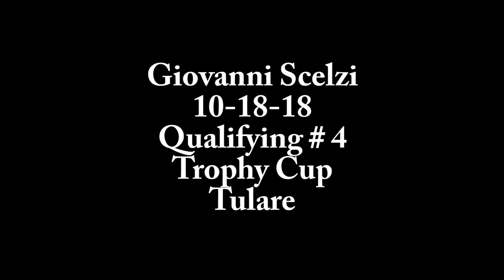Giovanni Scelzi 10-18-18 Qualifying Trophy Cup Tulare